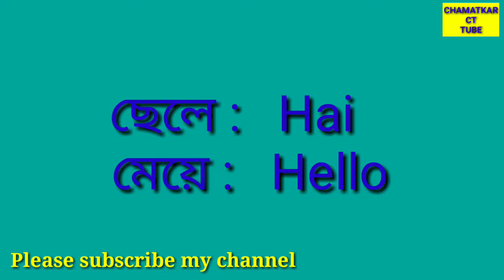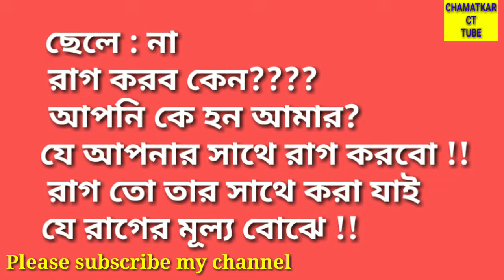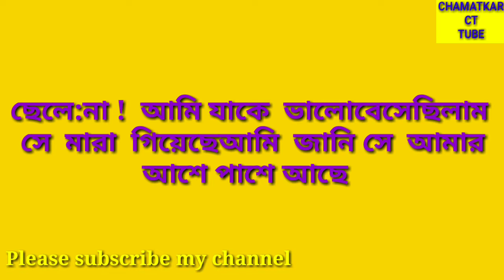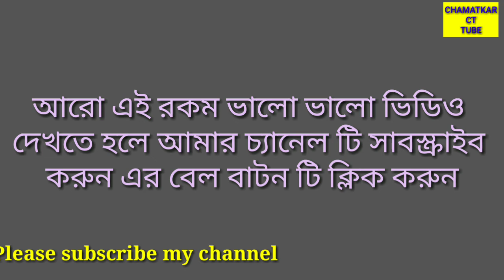Love story # সত্যি কারের ভালোবাসা ভোলা যায় না